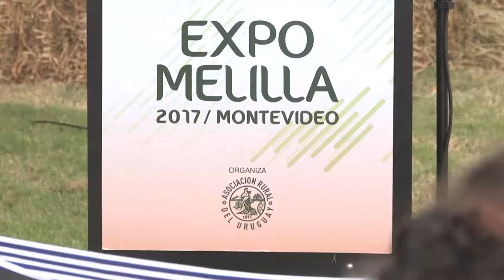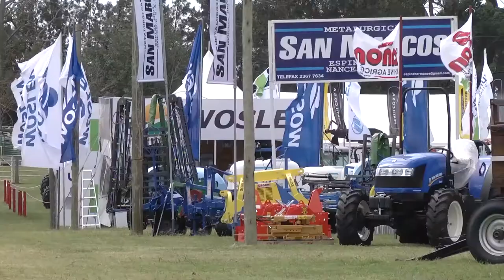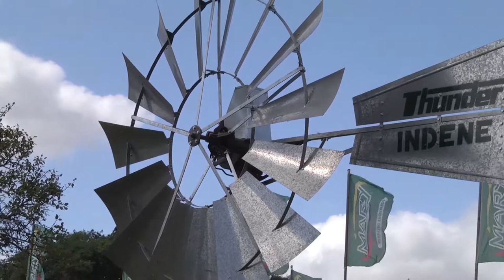ING. AGR. TABARÉ AGUERRE - MINISTRO DEL AGRO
El Gobierno continúa analizando una probable rebaja al precio del gasoil para el agro.Lo confirmó el Ministro de Ganadería Agricultura y pesca al ser consultado por CHARRUATV. En la inauguración de EXPOMELILLA, el Ing. Agr. Tabaré Aguerre, relativizó - en otro orden- el cierre de empresas que se viene produciendo en el país, señalado que esa situación no es la primera vez que se vive en el país y que en muchos casos, son apenas decisiones empresariales, que no tienen relación con la situación general.